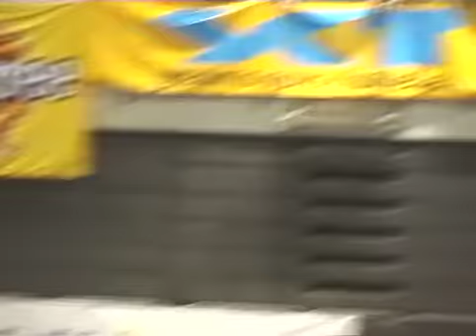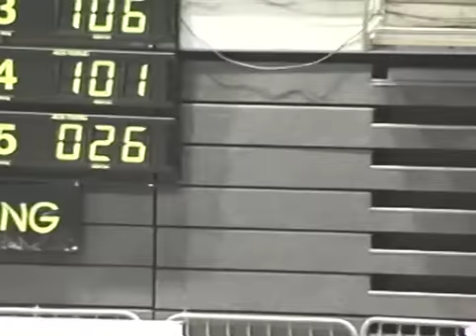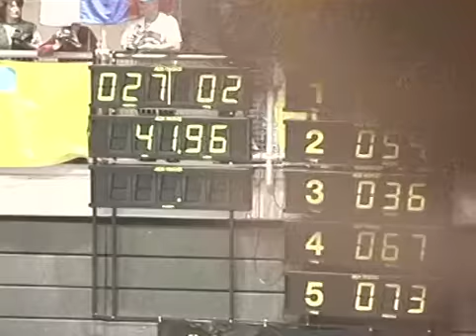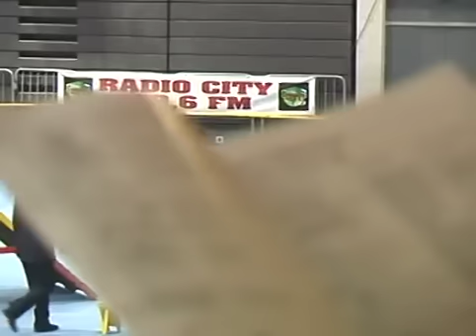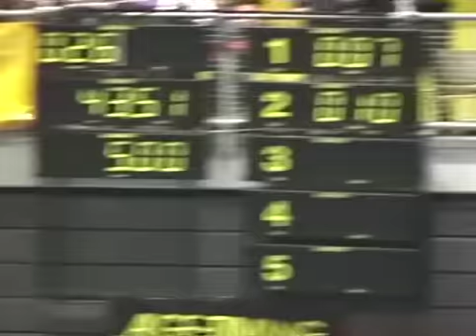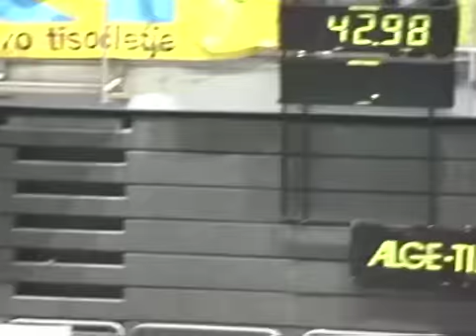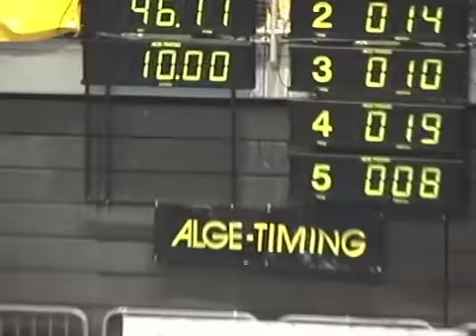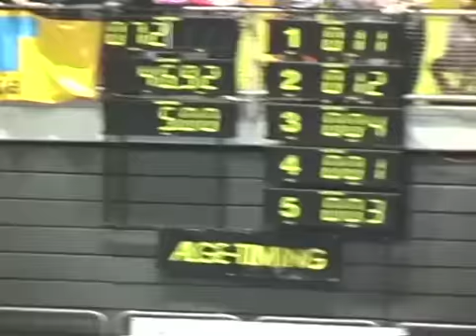1998 fci agility world championship 2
1998 fci agility world championship 2